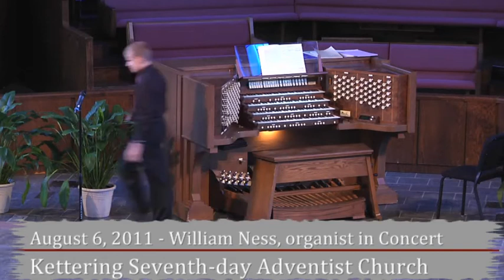August 6, 2011 - William Ness, Organ Concert